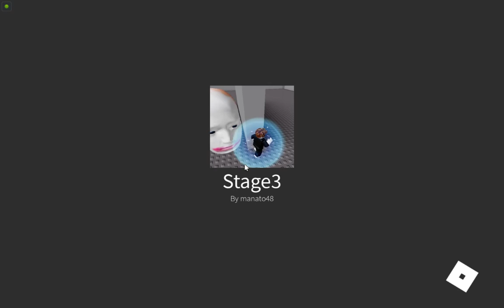Cursed Roblox part 1: Escape Running Head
yes
this game is cursed
(I played this because none of my friends were online)